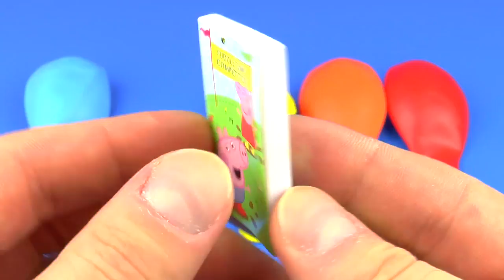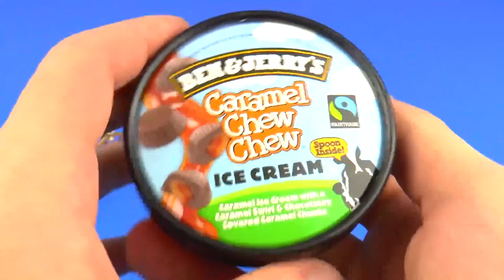СЮРПРИЗ ИГРУШКИ КОЛЛЕКЦИЯ ДЛЯ ДЕТЕЙ РАЗВИВАЮЩЕЕ ВИДЕО ВОЗДУШНЫЕ ШАРИКИ УЧИМ ЦВЕТА TOYS COMPILATION